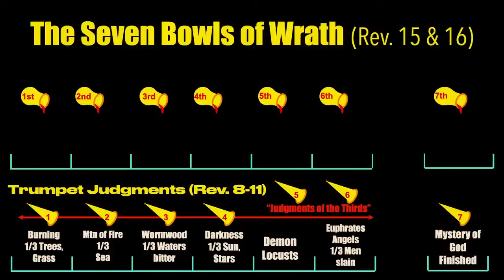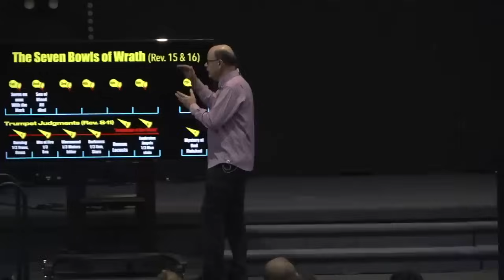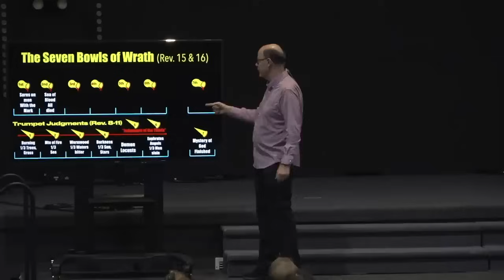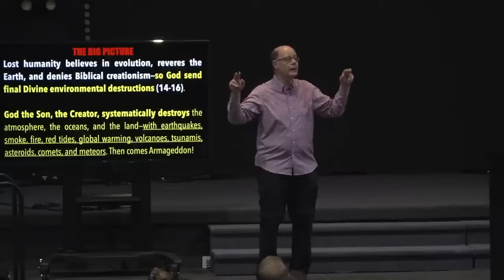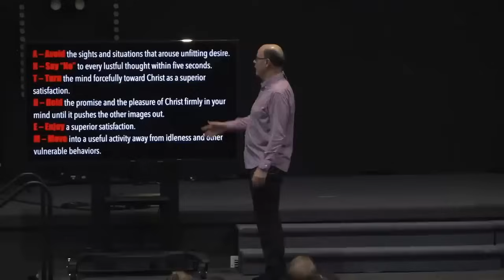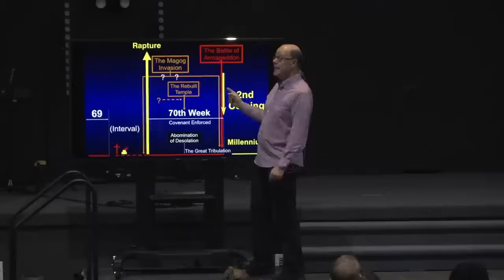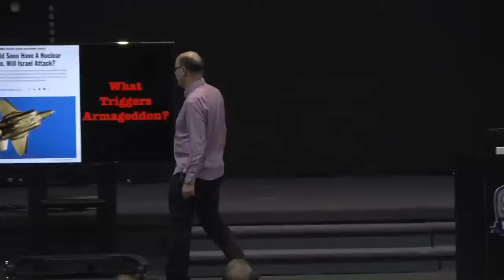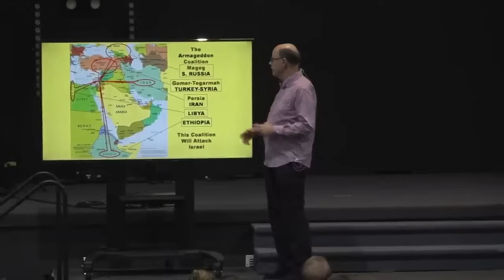GOD SAYS BEWARE OF GETTING ANYTHING YOU WANT--Remember that Life without Jesus Becomes a Living Hell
Have you ever wondered what the world would be like without Jesus?

Hitler freed Germany from their consciences, and it brought the killing fields, the gas chambers, and an industry of death.

That was the darkest hour of the 20th century.

Mankind’s unending fight with God, at last, brings them the freedom they always wanted, life without God. And what does life become without God?

A living death, a living Hell of unutterable blackness.

That’s Revelation 16.

The end has come.

In a very brief period,  the long-awaited moment has arrived.

In seven swift strokes the desire of a world wanting no part of Jesus- is granted.

God shows us what life without Jesus will be like.

These 7 bowls of plagues are for the lost.

Revelation 16 is no less than a foretaste of Hell.

Think of how the earth-dwellers in just a few moments begin an inexorable plunge toward Hell.

REV2023-16 - What Happens When People Get What They Really Want (230413AM)
Revelation Class 16 of 20 Classes in 2023